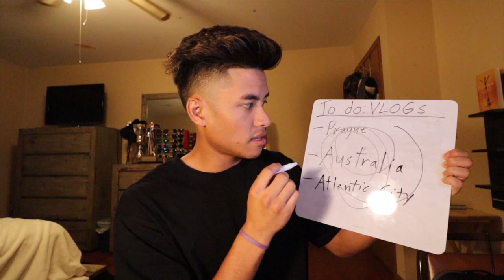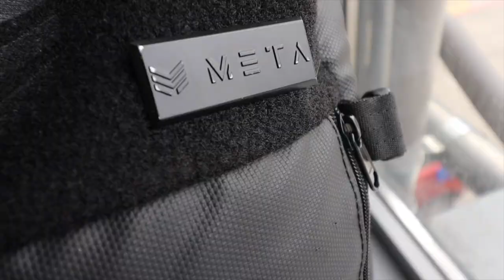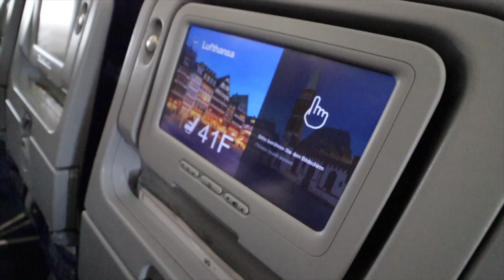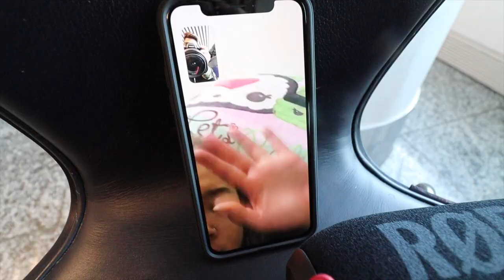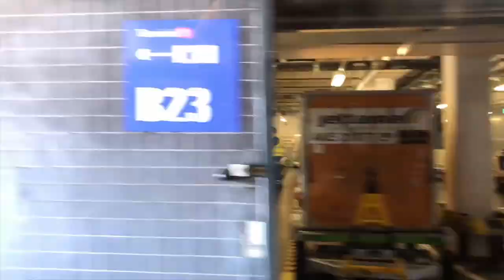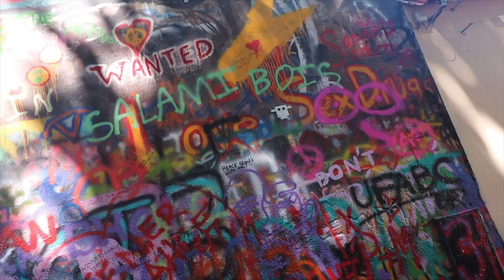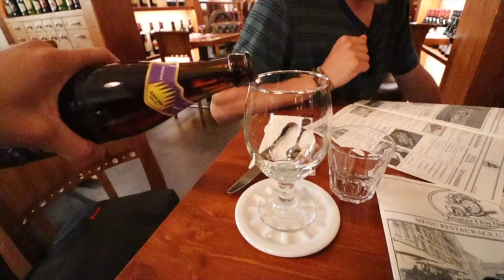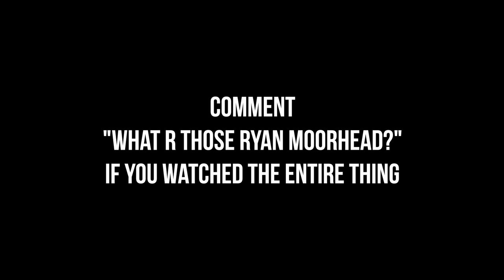IS NICO HYDE A LIAR? EXPLORING PRAGUE + GIVE-AWAYS/UPDATE ON FUTURE VLOGS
BEST NON-PROFIT PAINTBALL MAGAZINE
FROM INSIDE THE NET MAGAZINE - BRAD BALDWIN

Monstercat

Thank you to all the companies that sponsor and support me